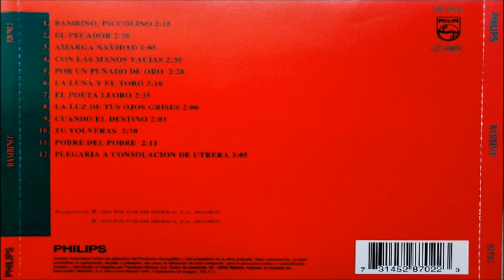Bambino - El Poeta Lloro. en HQ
BAMBINO
L.P. BAMBINO , PICCOLINO 1969
Remasterizado En  En !995.